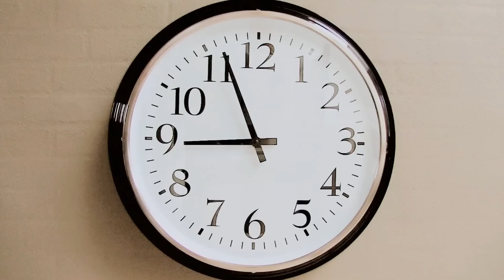Jensen Fragt A/S